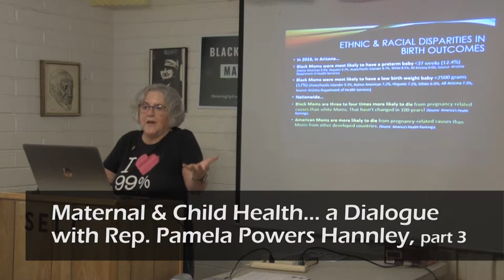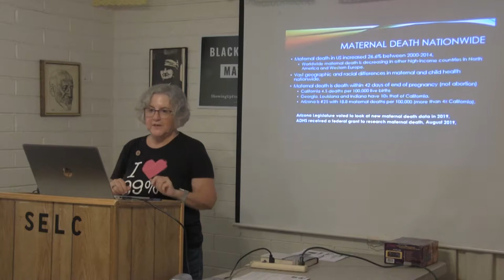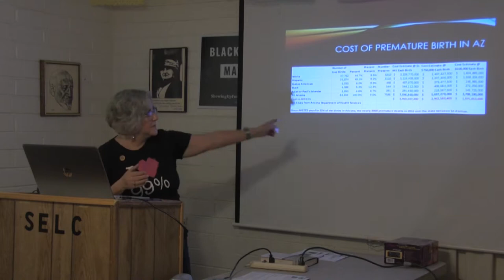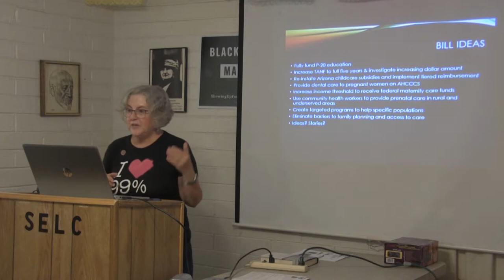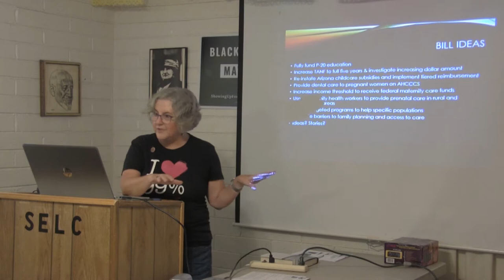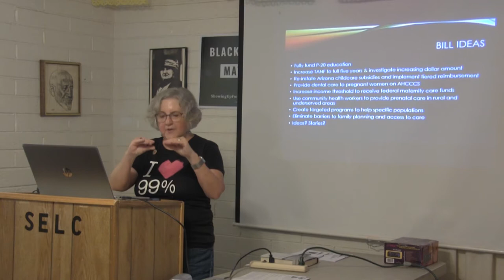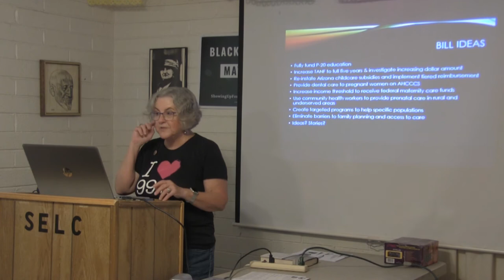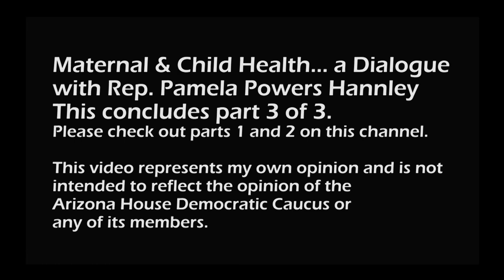Maternal & Child Health in Arizona with Rep. Powers Hannley, part 3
Since Tucson Rep. Pamela Powers Hannley began her political career in 2015, she has been a champion for children and families. Her latest focus is improved maternal and child health-- specifically increasing access to prenatal and post-partum care, improving birth outcomes, and lifting single Moms and their children out of poverty. This video is part 3 of 3 of a talk on the status of maternal and child health in Arizona, given on Sept. 21, 2019. Rep. Powers Hannley has a masters in public health from the University of Arizona and a background in research. She also has served on the Arizona House health committee since 2017.